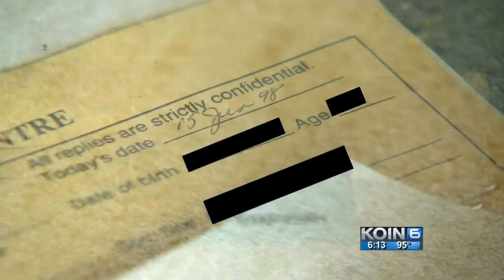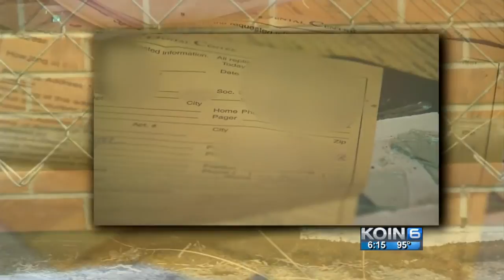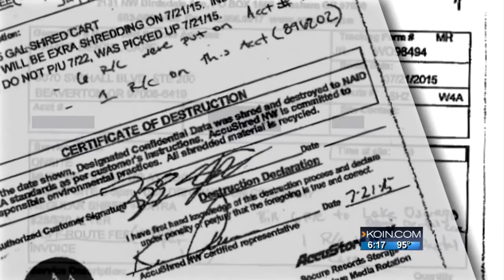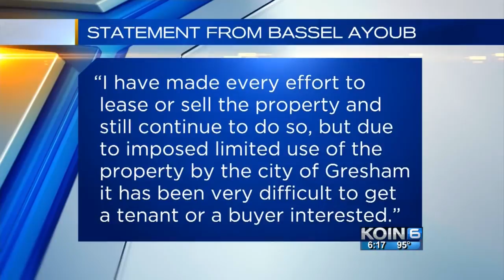Patient records seen in vacant Gresham building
Confidential patient records, addresses, Social Security numbers and credit card information was strewn throughout a hallway of building.